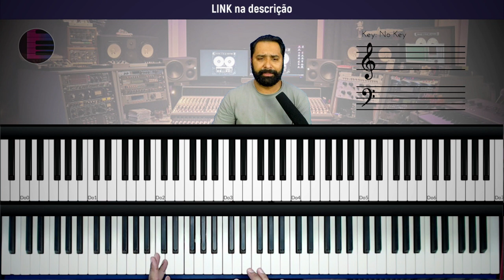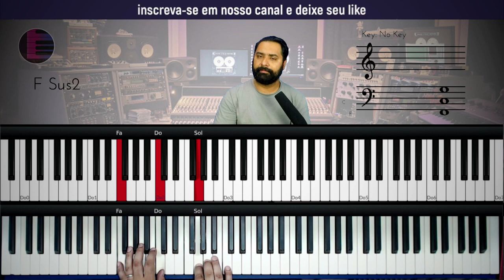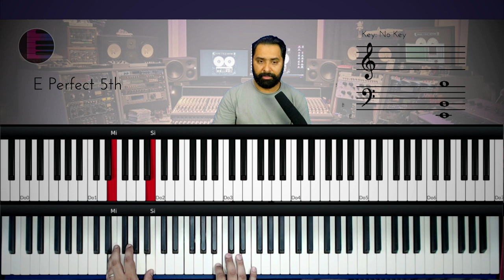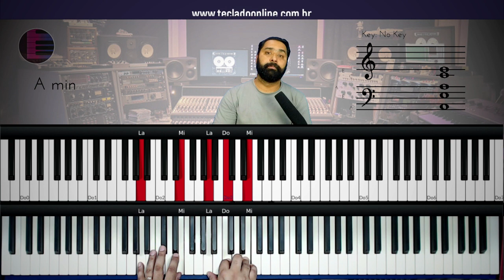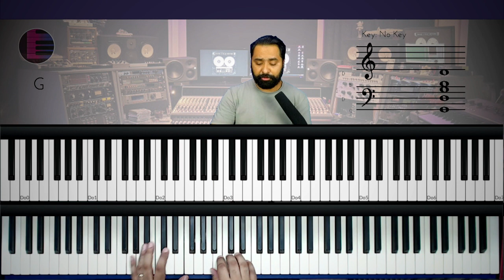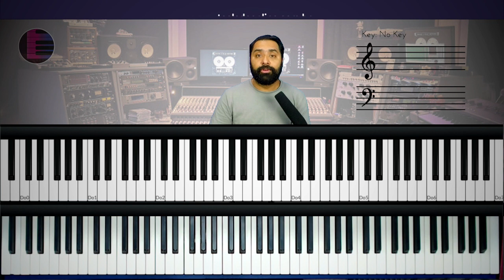Quero conhecer Jesus + Que se abram os céus - Aula de Teclado em C maior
Hoje vamos aprender como tocar no teclado as músicas Quero conhecer Jesus e Que se abram os céus em C maior

como tocar quero conhecer Jesus no teclado
como tocar que se abram os ceus no teclado
quero conhecer Jesus teclado
que se abram os ceus no teclado